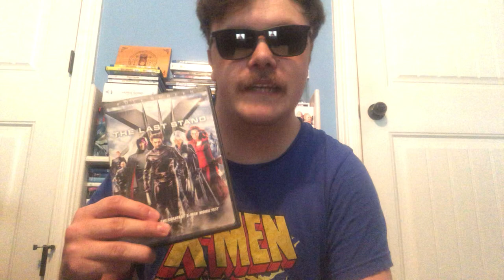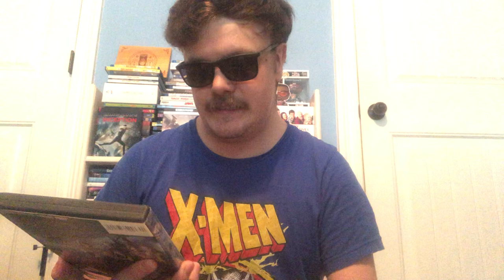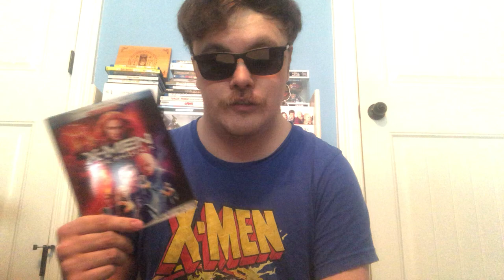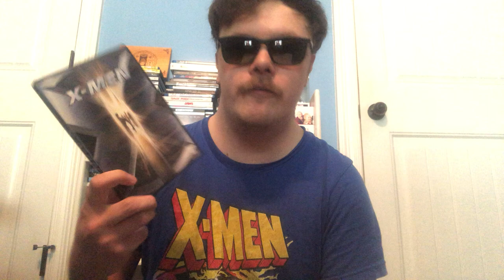Top 13 X-Men Movies Part 1: The Dan Richardson Show 324 | Kelly Hu???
In which, I rank XMen movies!!!